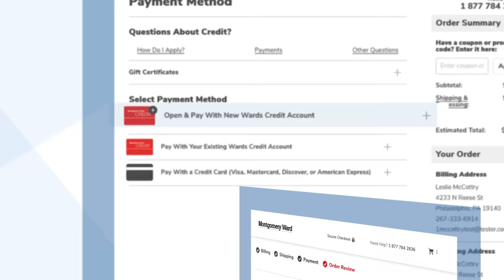How To Use Wards Credit (:15) | Montgomery Ward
How do you get a Wards Credit account? Just answer a few quick questions at checkout and submit your order for fast approval.

With Wards Credit you’ll enjoy payments as low as $10 a month, and you can build your credit limit with on-time payments. Start shopping with Wards Credit today! Yes you Can!